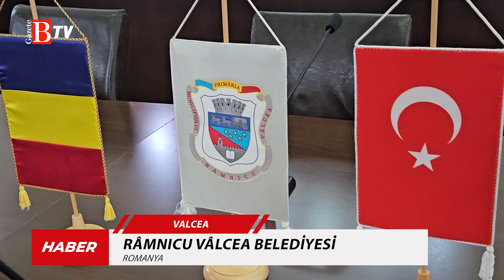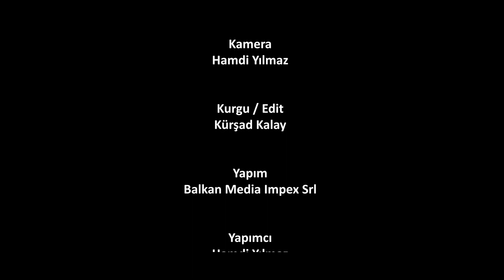Türk Büyükelçi Romanya’nın Râmnicu Vâlcea Kenti Nüfus İdaresini Hizmete Açtı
-Türk iş adamı Ömer Süsli tarafından hizmete hazır hale getirilen Râmnicu Vâlcea kenti Nüfus İdaresi hizmet ofisi 4 Eylül 2023 tarihinde Bükreş Büyükelçisi Özgür Kıvanç Altan ve Rumen yetkililer tarafından hizmete açıldı.